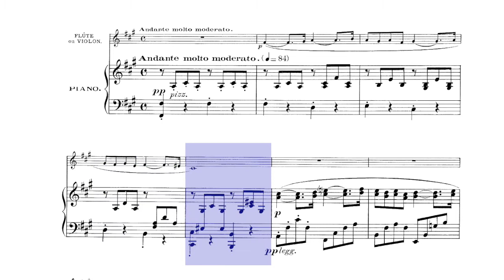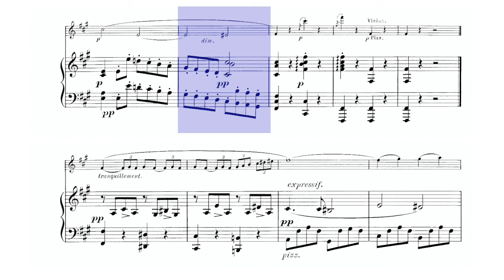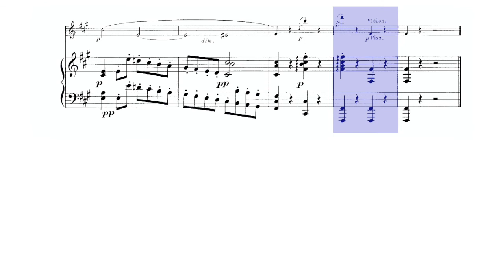🎼G. FAURÉ - Pavane (FLUTE & Piano version) [Op. 50] - (Sheet Music Scrolling)